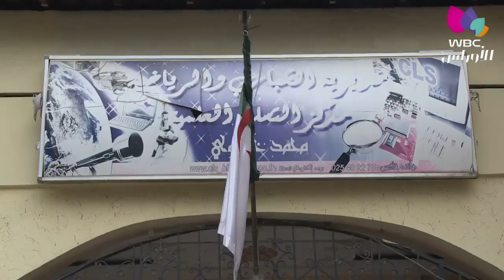البليدة: تاسيس الرابطة الولائية لرياضة كانبو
البليدة / تأسيس
تاسيس الرابطة الولائية لرياضة كانبو